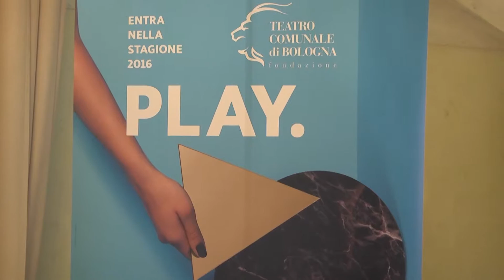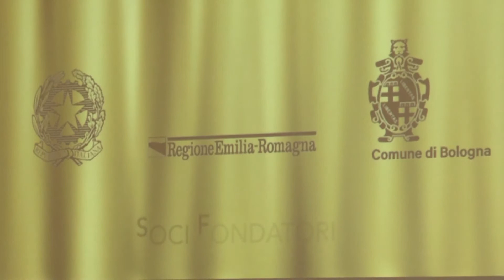Teatro Comunale di Bologna - conferenza stampa stagione 2015/2016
riprese
Giovanni Mazzanti

produzione
Mazzanti Media
Bologna